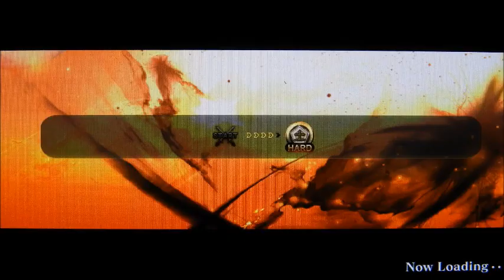サガ スカーレット グレイス ウルピナ編 第45話【まぐまぐまぐろん】 ／ ３度目の正直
・まぐまぐまぐろんブログ用のSAGA【サガ】動画です。

・PS VITA版のSaGa SCARLET GRACE【サガ スカーレット グレイス】です。スクウェア・エニックスが満を持して発売する待望のサガシリーズ最新作。主人公の１人「ウルピナ編」です。

今回はまぐまぐまぐろん動画初の「実況動画」に挑戦させて頂いております。デジカメでの直撮りという手法ですので、非常に見づらい感じではありますが、今後ともよろしくお願いしますです。

今回はハイバーニア州でのお話。前回のアラームにだいぶ手こずっております。どうやら、怒らせることでアラームを鳴らさせないというのが正解の様です。だから、必殺技を３種覚えさせてくれたんですね。